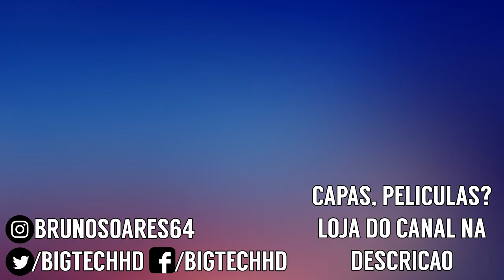Doogee N20 PT-BR | Barato e competente, vale a pena? | BigTech